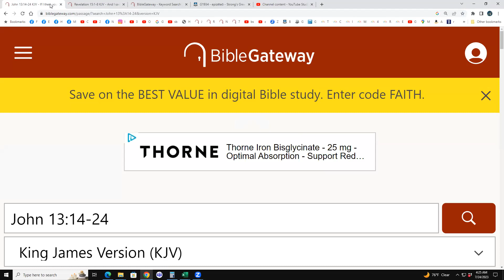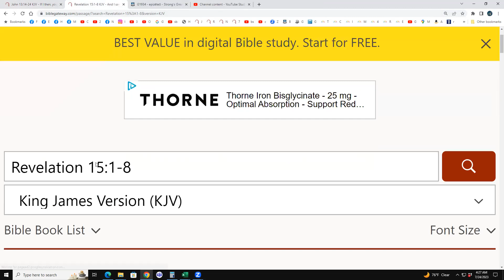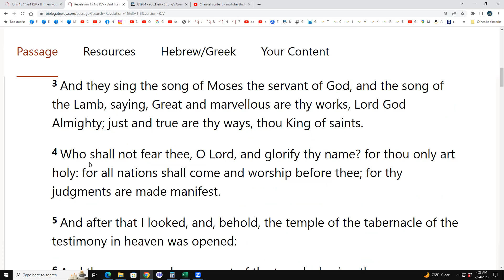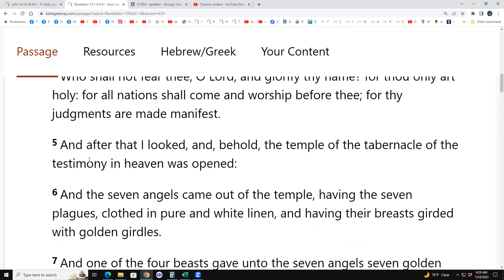John 13:14-24 & Revelation 15:1-8